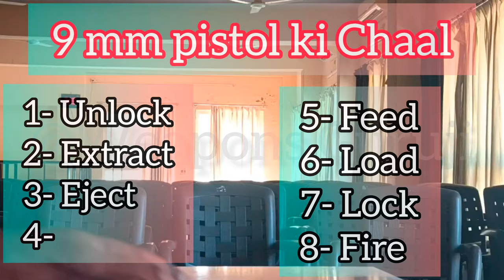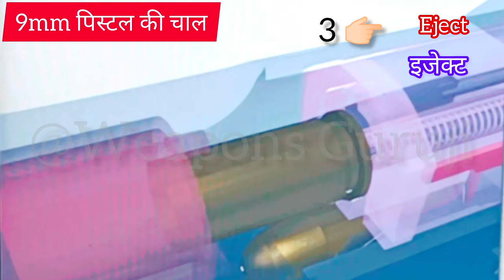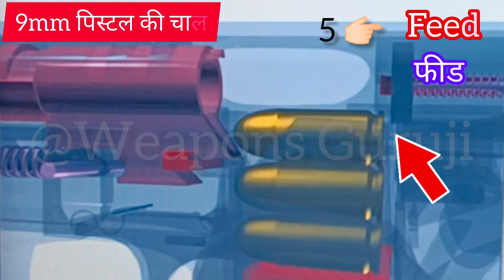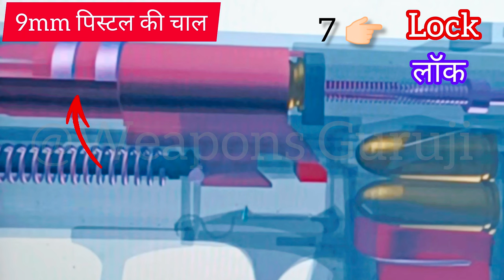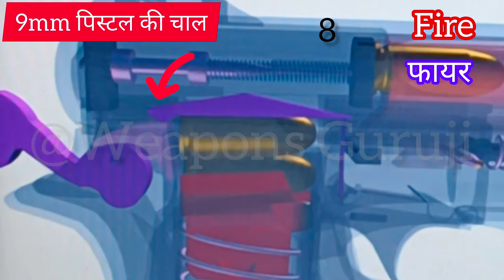9mm Pistol Ki Chaal !! Pistol !! Gun Working Animation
9mm Pistol Ki Chaal !! Pistol !! Gun Working Animation

Pistol Ki Chaal || How Does 9mm Pistol Works || 9mm || Pistol Function || 3D Animation 😯

9mm पिस्टल की वीडियो
How Gun Works
3D Animation
9mm Pistol Work and Fire
pistol ki chaal
pistol kese fire karti hai
how pistol work

👉🏻🤗इस वीडियो को बनाने का उद्देश्य प्रशिक्षण में प्रशिक्षणार्थियों को हथियारों का सूक्ष्म ज्ञान देना है।

👉🏻🤗The purpose of making this video is to give subtle knowledge of weapons to the trainees in training.
9mm pistol firing mechanism
9mm pistol ki chaal
9mm pistol working principle
How to work pistol in hindi
Pistol ki chal
best 9mm pistol
bullet
firearm
firearms
gun work
gun working animation
handgun
how gun works hindi
how gun works?
how it works
how pistil works 3d animation
how pistol made
how pistol works
how pistol works animation
how pistol works in hindi
pistol ki chal in hindi